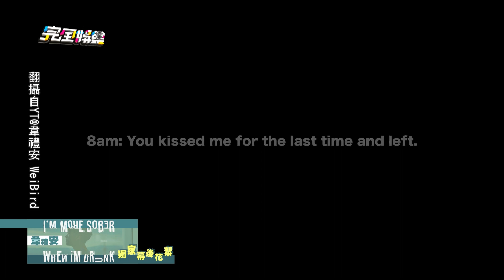【獨家幕後】行走CD韋禮安當眾模仿沈玉琳 扼腕錯過和李安的世紀梗圖製造機會XD